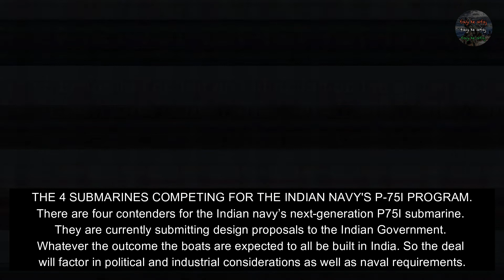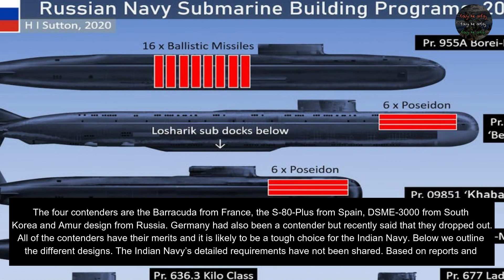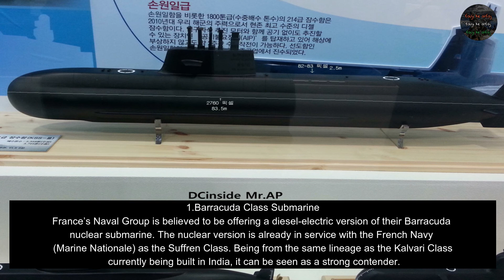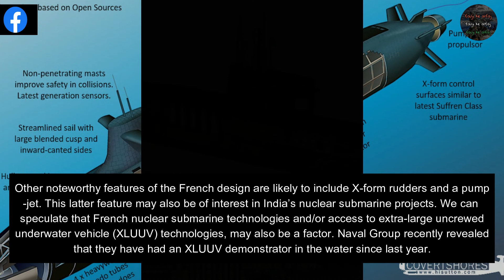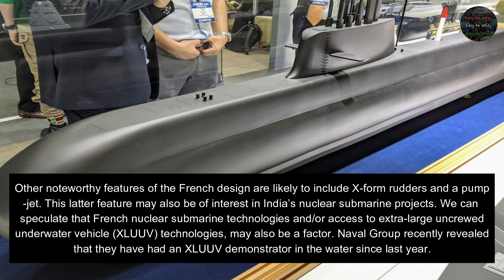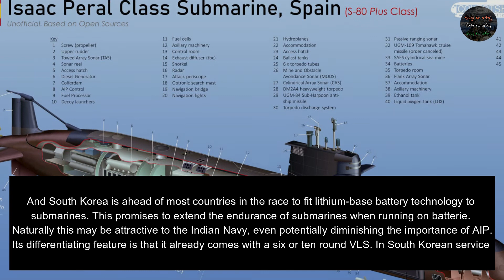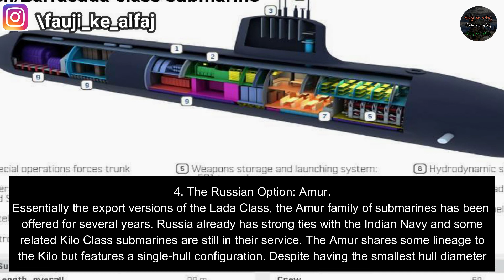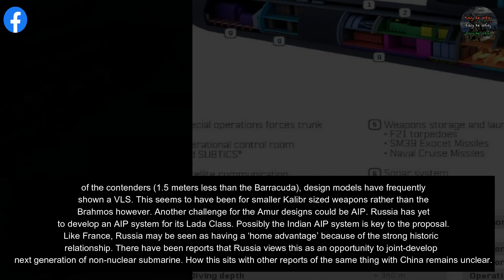Defence News EPD-33 |THE 4 SUBMARINES COMPETING FOR THE INDIAN NAVY'S P-75I PROGRAM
EPISODE-33
Today's Latest Indian Defence News/Indian defence Updates in Hindi With English Sub-title. It Will be Helpfull to Your Defence Exams.

Voice credits  : Parshant Suteri
Editing credits: Parshant Suteri
Video Rights : fauji ke alfaj

Images used in the video are public media and not meant to intrude anyone's privacy.